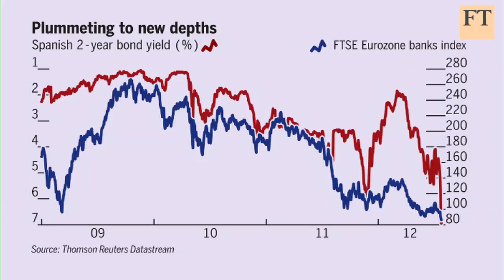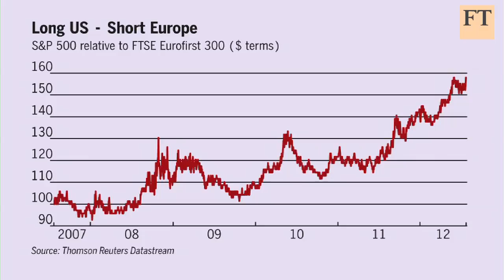Hypersensitive markets and Nowotny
Long View columnist John Authers and FT global markets commentator Jamie Chisholm discuss the "hypersensitivity" of the markets, as a European Central Bank policymaker, Ewald Nowotny, today discussed bolstering the bloc's permanent bailout fund.